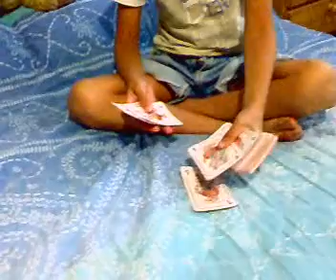03. MARCELO NAVARRO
Tutorial del Chancho. segun Agustin